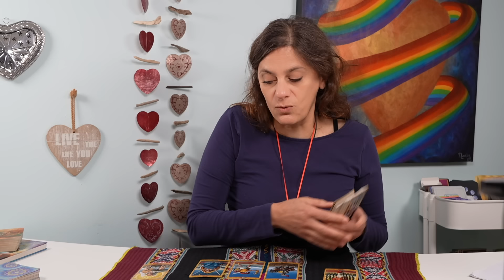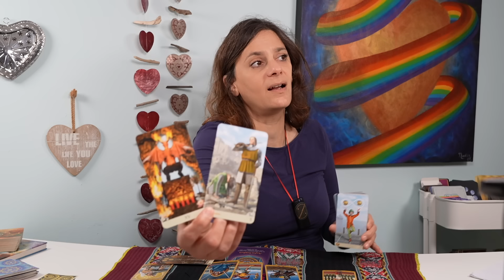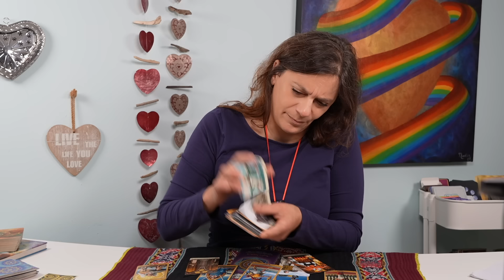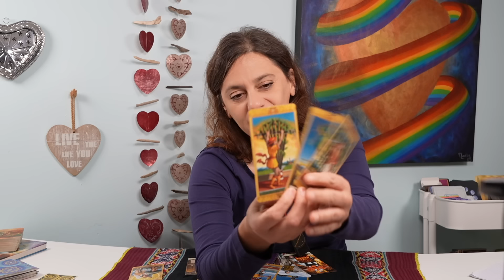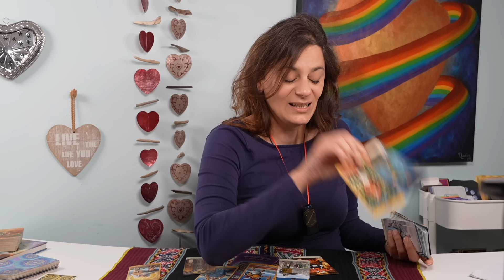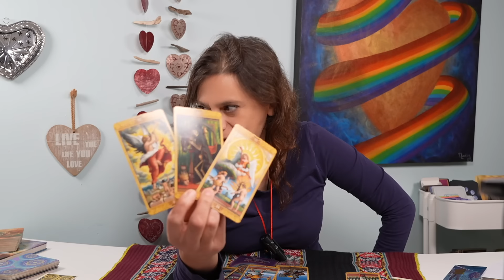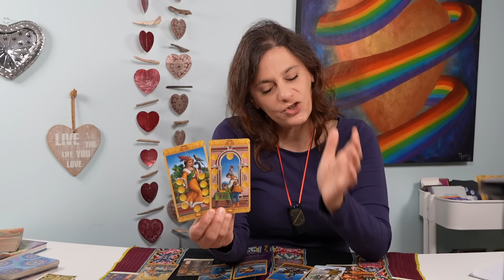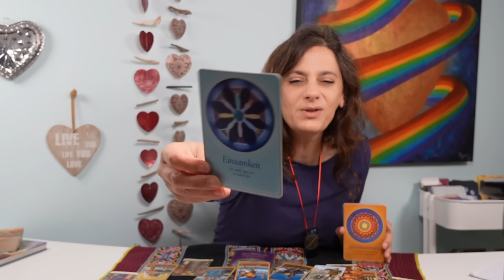Jungfrau❤️Daraus wird etwas Ernstes❤️August 2024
Diese Legungen dienen ausschließlich der Unterhaltung und dienen nicht als Grundlage  für persönliche wichtige Lebensentscheidungen. Diese Legungen enthalten keine qualifizierte Beratung zu psychologischen, medizinischen, rechtlichen oder finanziellen Fragen, Themen und Dienstleistungen!
Für Handlungen des Zuschauers/Kunden übernehme ich weder Haftung, noch Verantwortung.